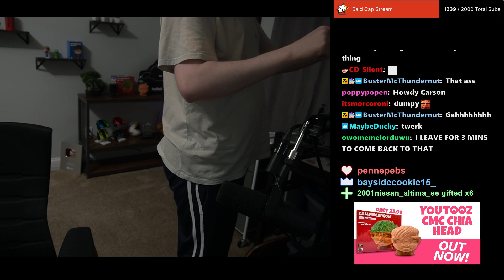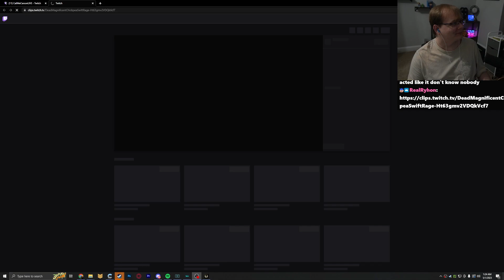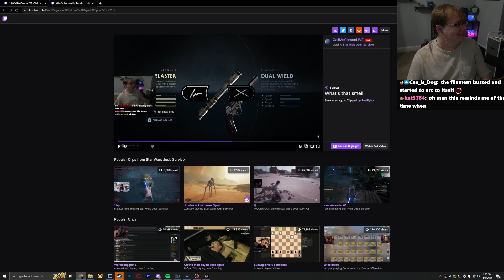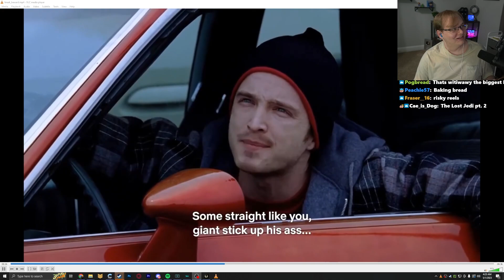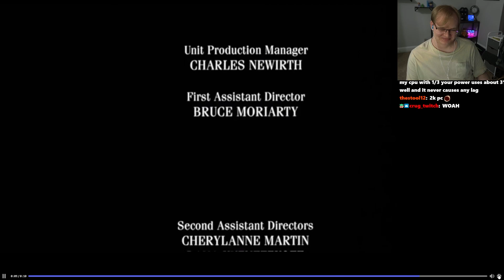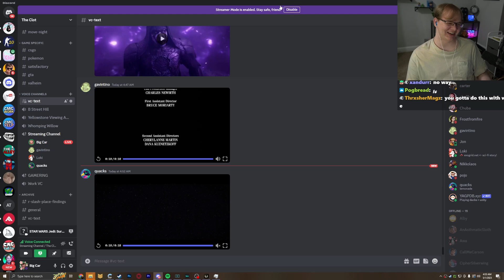Carson plays Star Wars Jedi: Survivor - Part 4